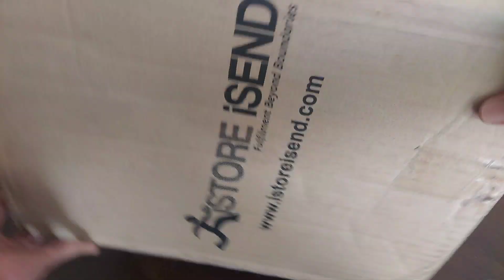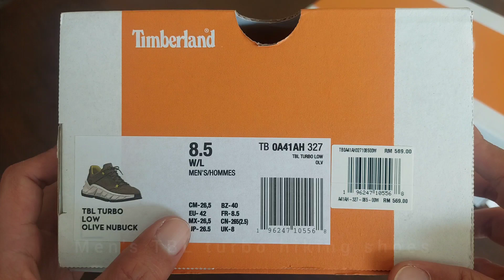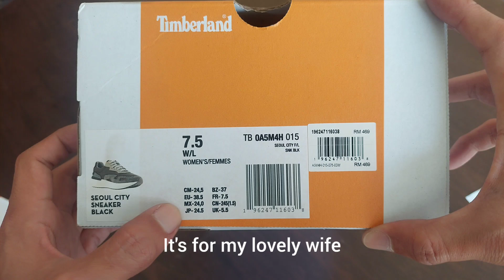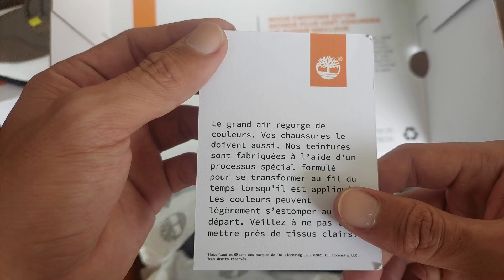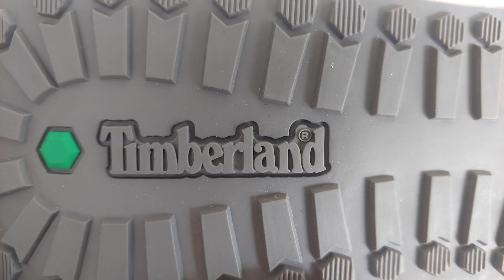Unboxing Timberland outdoor shoes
TBL turbo hiking and seoul city sneakers.

Musician: LiQWYD
Musician: LiQWYD
Musician: LiQWYD
Musician: LiQWYD